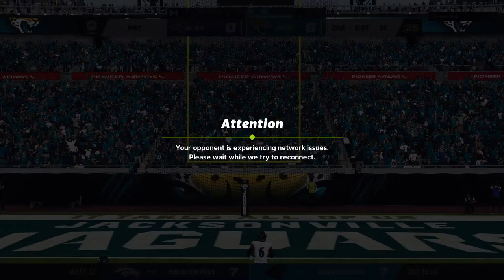NVSFL Vs Ravens